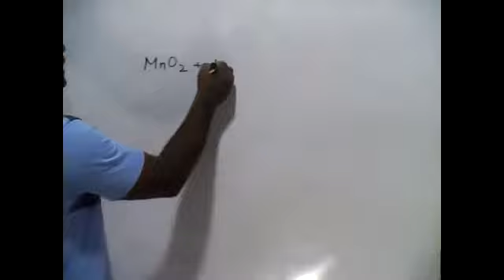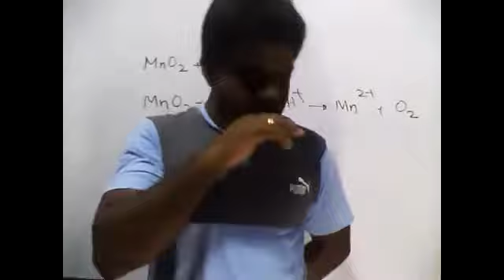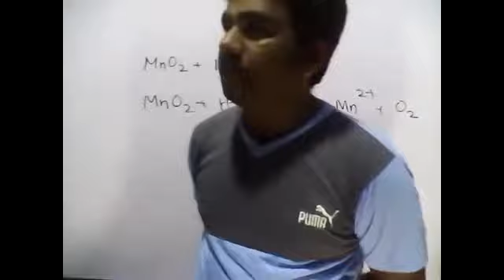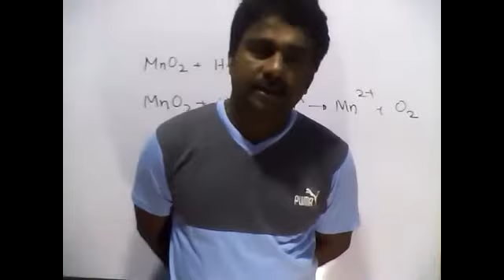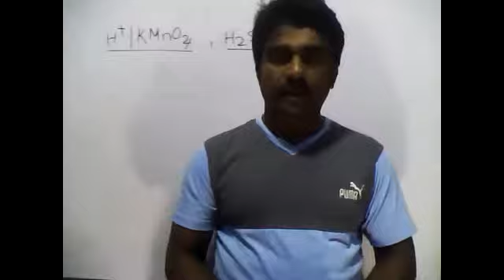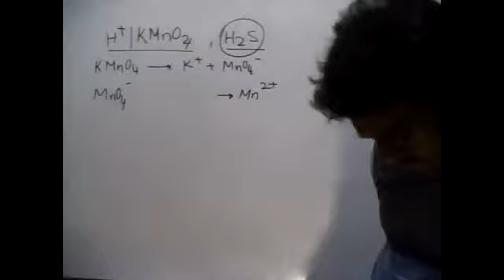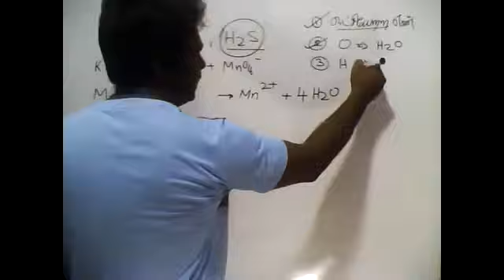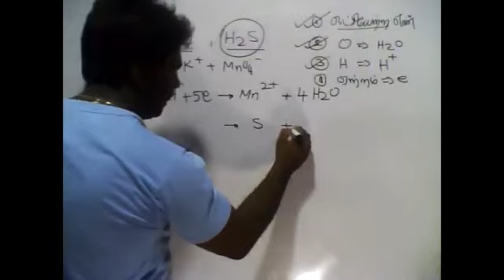PART77|P-BLOCK|INORGANIC CHEMISTRY|17.06.2021|TAMIL MEDIUM|GRADE13|BY:M.VIJITHARAN